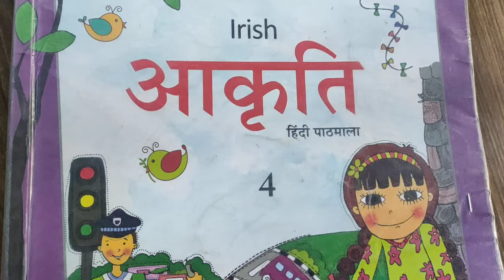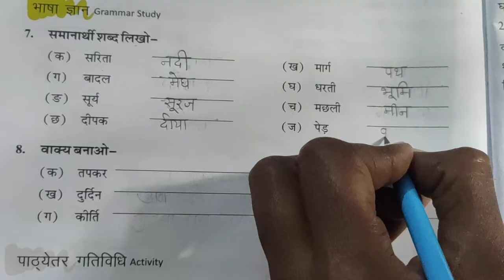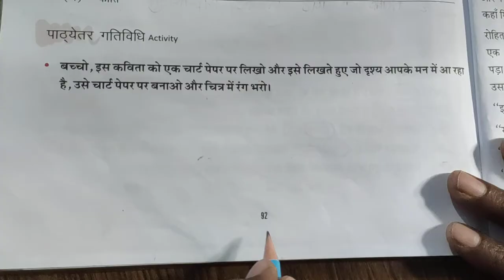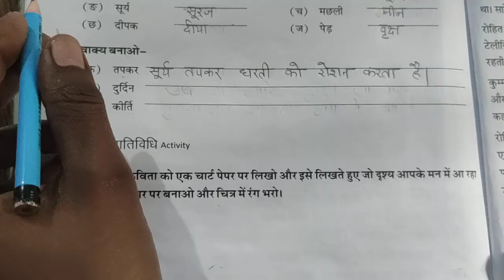कक्षा-4 (हिन्दी) पाठ-17 ( अच्छी सीख) भाषा ज्ञान